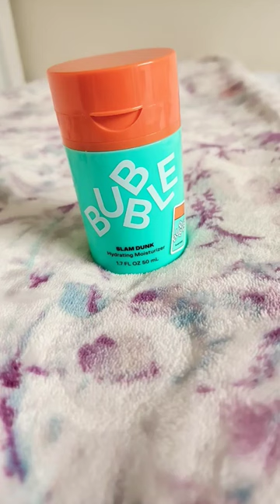Sing along if you have its game care